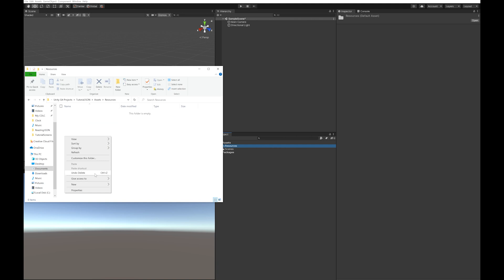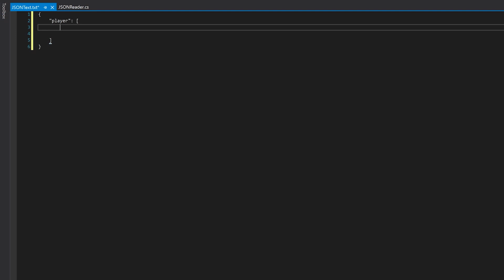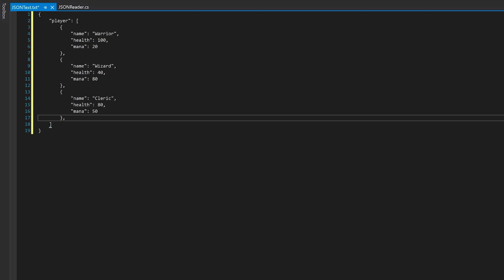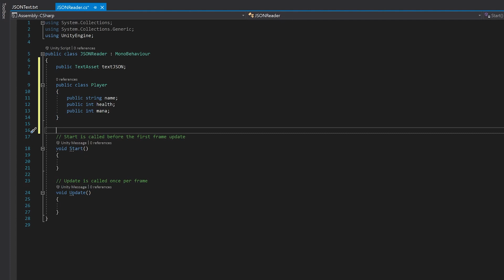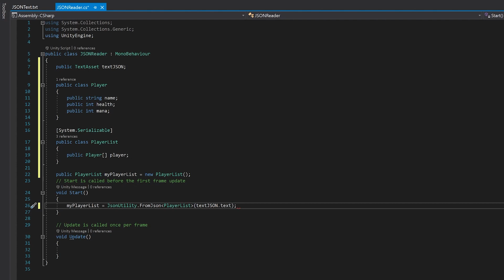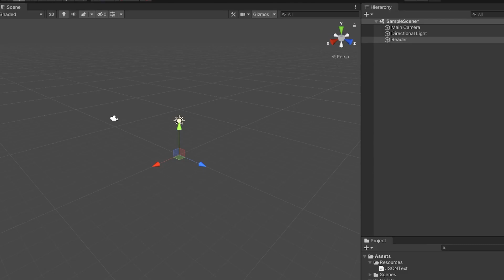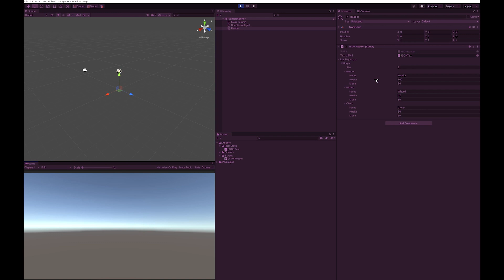Reading a JSON file - an easy how to with Unity3d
Any comments or questions welcome. Enjoy the video!

Song: TheFatRat - Ascendancy, allowed to be used as per